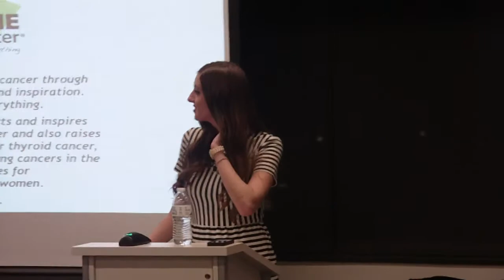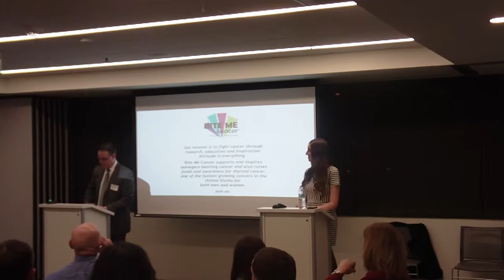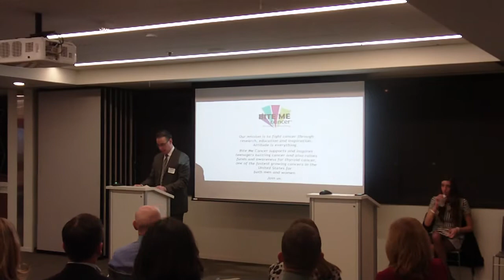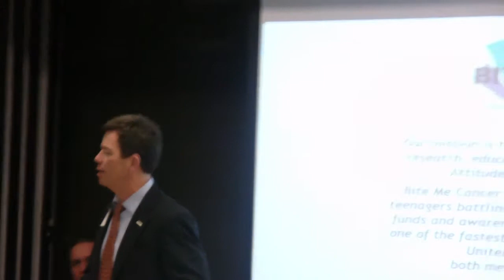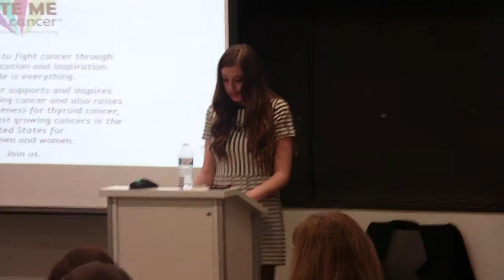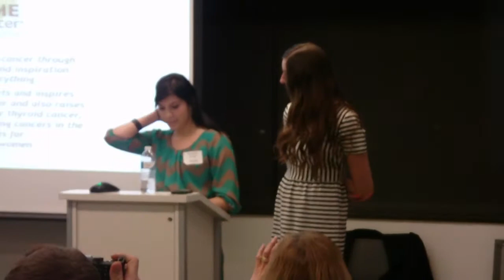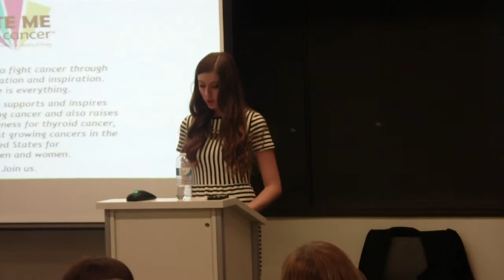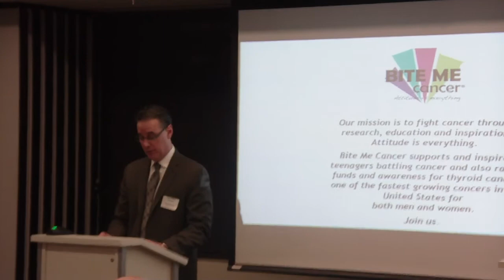Bite Me Cancer 4th Annual Kick-Off Event, January 8, 2014-Part 1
In this part one of our annual kick off, Founder, Nikki Ferraro and Board Chairman, Michael Ferraro kick off the event. Also speaking are Dave Smith, Executive Director of Special Love and Keegan Berber, a 15 year old who was diagnosed with thyroid cancer at 13.